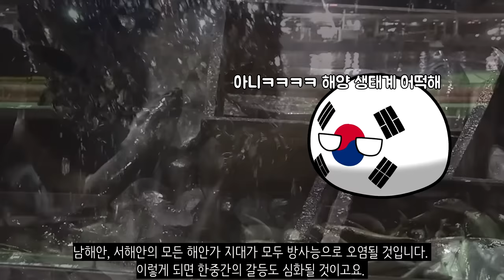만약에 싼샤댐이 무너진다면?